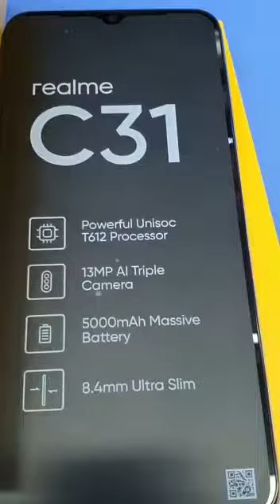SUNDAY OFFER IN OUR UNIVERCELL MARKET,TEN TYPES OF PRODUCTS ARE FREE IF YOU BUY A REALME C31 MOBILE.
122,SERANGOON ROAD,SINGAPORE.